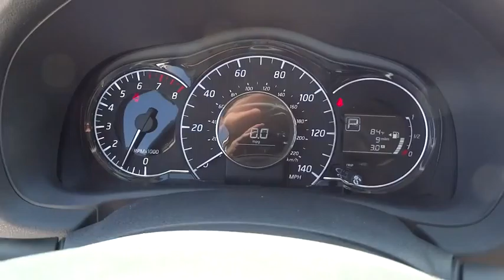2016 Nissan Versa Note Cerritos, Los Angeles, Buena Park, South Bay, Downey, CA 160976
2016 Nissan Versa Note
2016 Nissan Versa Note SV - Stock#: 160976 - VIN#: 3N1CE2CP2GL386973

Downey Nissan
7550 Firestone Blvd